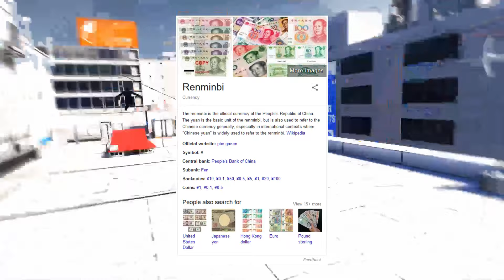Using PARKOUR to Navigate Sewers in Mirror's Edge | Gaming Douchebags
Join J and Foop as they run across rooftops and break several bones in Mirror's Edge!